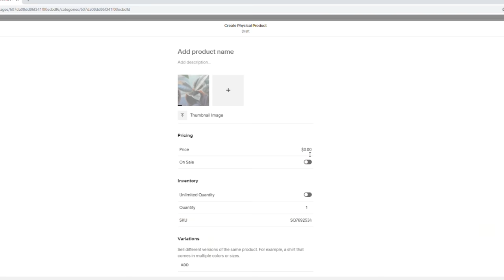Ultimate or worst boulder? || We each set a move...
Omar: @omarbobat
Tom: @pajama_tom
Joe: @joepartridge91
JP: @jeanpierrelupdag
Jake: @jakermason
B: @beidriksaan
Xian: @xiangoh_
Chris: @cluk_animations
Jon: jon_partridge